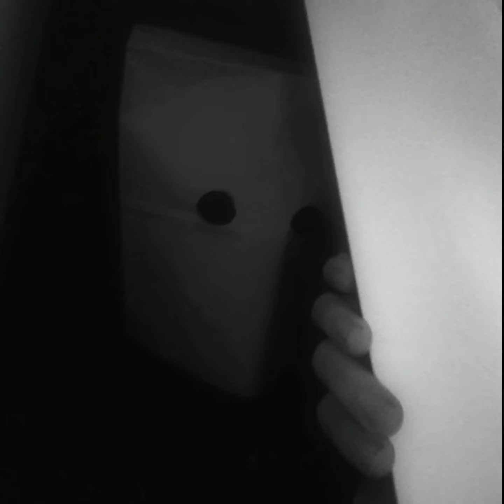SLVTDEATH - Gas Leak